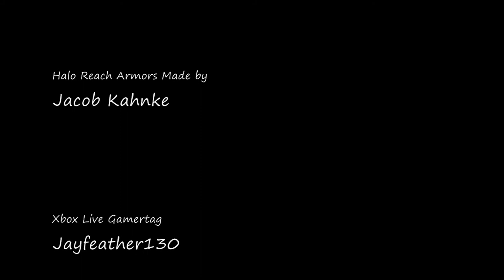Halo Reach Slideshow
This is a slideshow of all the armors I used in Halo Reach